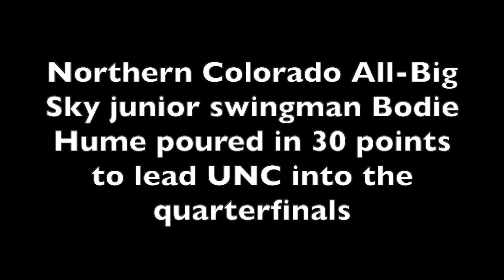Big Sky men's hoops tourney Day 1 - Hume leads UNC past Sac State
Northern Colorado junior Bodie Hume poured in 30 points and UNC hit 13 3-pointers on the way to a 90-83 win over Sacramento State in the first round of the Big Sky Conference men's basketball championship tournament on Wednesday March 10 in Boise, Idaho.

Following the game, UNC head coach Steve Smiley, junior Matt Johnson (left) and Hume addressed the media.